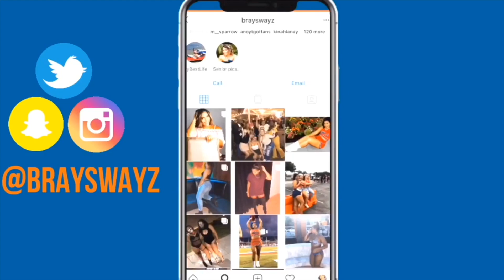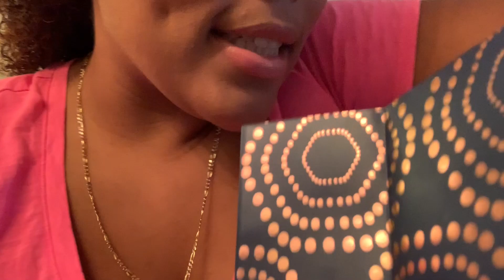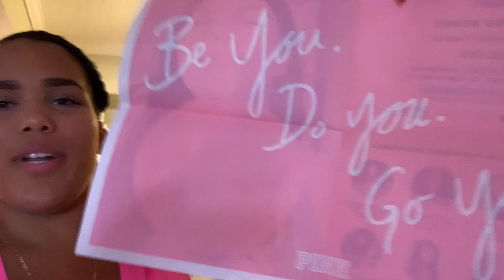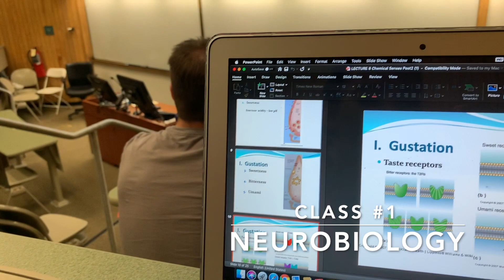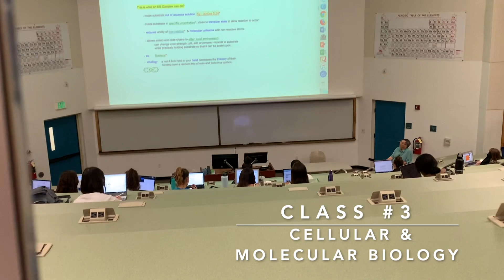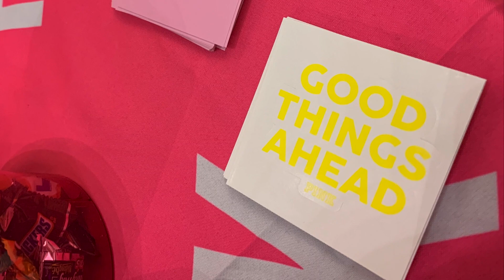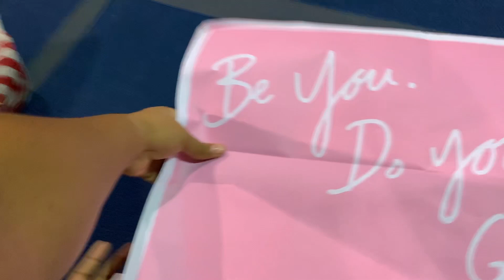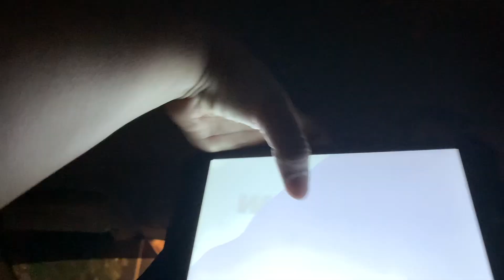College Vlog: BUSY DAY IN MY LIFE - class, cheer, nightlife | University of Miami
Hello beautiful people! This was my life before quarantine :( I hope you enjoyed watching and got to see what my college life is really like at the University of Miami! So leave some suggestions in the comments below to help ya girl out! ☺︎

-Stay Blessed♡
I N S T A G R A M: @Brayswayz
T W I T T E R: @Brayswayz
S N A P C H A T: @Brayswayz
F A Q:
Name: Braylynn
Birthday: Sep. 23rd, 2000
Age: 19
Race: Black & White
Height: 5’5
Fav Color: Pink
Location: FLORIDA
College: University of Miami